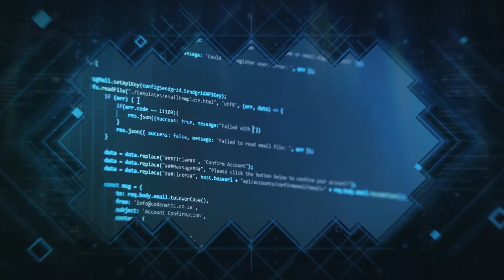قطاع البرمجة وتصميم المواقع لمجموعة الرواد للأعمال